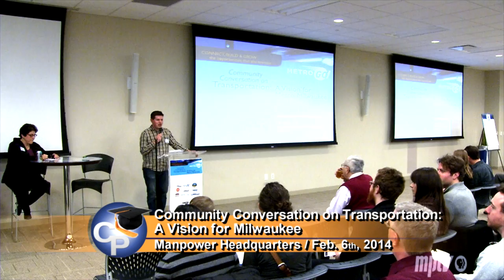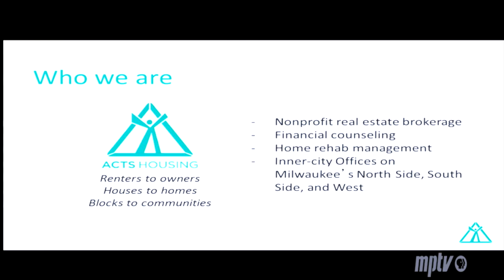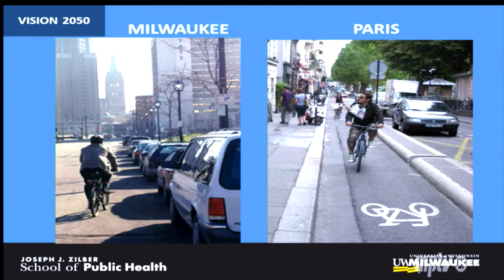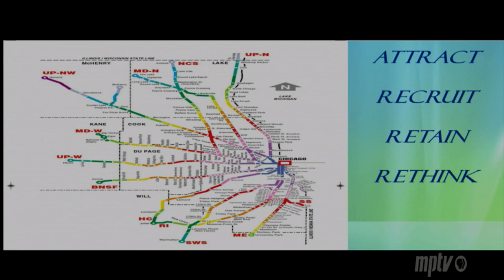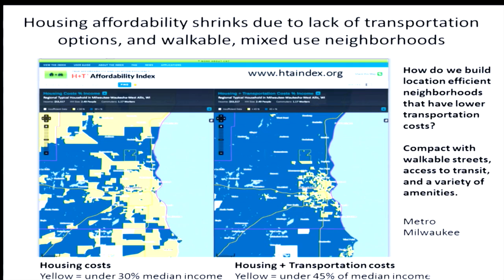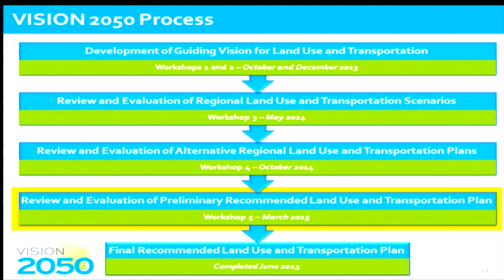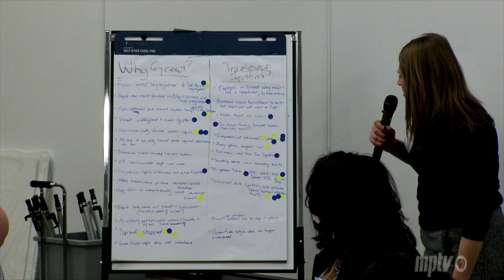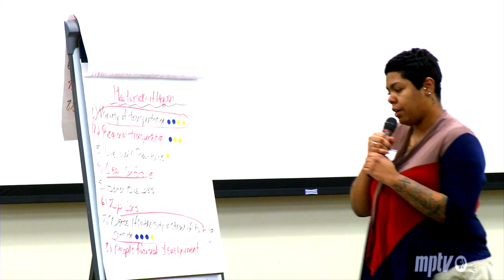College Place | Program | Imagining the Future of Milwaukee Transit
Join leaders in the community for a panel event looking ahead to the future of what public transit will look like in the Milwaukee area and the impact it can have on the community. Panelists include Robert E. Monnat (Mandel Group, Inc.), Carl Quindel (ACTS Housing), Magda G. Peck (Joseph J. Zilber School of Public Health), Jerry Roberts (Helen Bader Foundation), Alex Runner (transit rider), and Eric Lynde (Southeastern WI Regional Planning Commission).